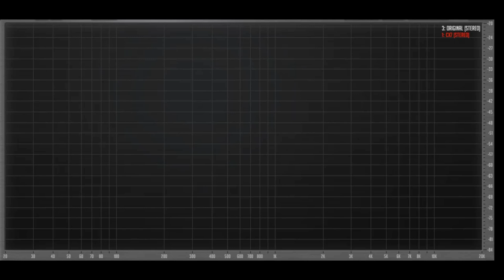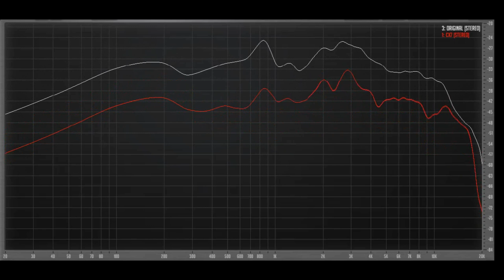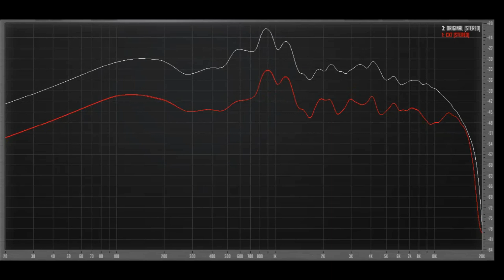Звучание Edifier CX7 на новом наборе треков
0:00:00 audiotest
0:00:00 проверка каналов Left-center-right
 Инструменты, голоса
0:00:06 These Bones Fairfield Four
0:00:33 Nocturne op.20 en ut dièse mineur François Chaplin
0:01:04 Espiritu Paco De Lucia, Al Di Meola, John McLaughlin
0:01:32 Наступила ночь Муслим Магомаев
 Джаз
0:02:01 Temptation Diana Krall
0:02:28 Absolute Sampler 'On The Fly' Brian Bromberg & Akira Jimbo
0:02:56 Power: The Essential Marcus Miller
0:03:24 Ain't No Sunshine KI Pearl Lite
 Оркестр
0:03:50 Bruckner - Symphonies No9. Scherzo-Allegro Gunter Wand, Kolner RSO
0:04:20 railway station Emir Kusturica & The Nosmoking Orchestra
0:04:51 Tchaikovsky '1812' Overture Erich Kunzel & Cincinnati Symphony
0:05:07 Barbossa Is Hungry Pirates Of The Caribbean
 Рок
0:05:33 Bohemian Rhapsody Queen
0:06:03 Money Pink Floyd
0:06:33 Space Truckin Deep Purple
0:07:00 Thunderstruck AC/DC
 Нью вейв
0:07:30 Deeply Disturbed Infected Mushroom
0:08:00 Planet Dada Yello
0:08:29 Intergalactic Travel Gravity
0:08:58 Insensible Mandalay
 Метал
0:09:25 Head For The Barricade Limp Bizkit
0:09:55 Enter Sandman Metallica
0:10:25 Wings of Fire Running Wild
0:10:55 Nocturnal Light Therion